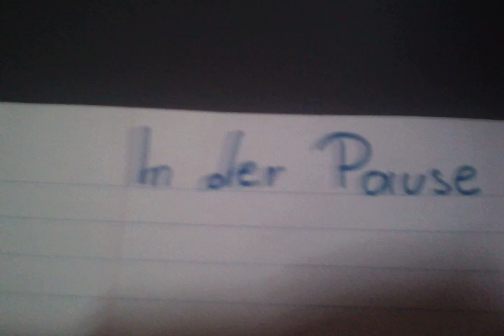Draculauras Morgen Routine Bitte Nächste Folge ansehen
Nächste Folge ansehen